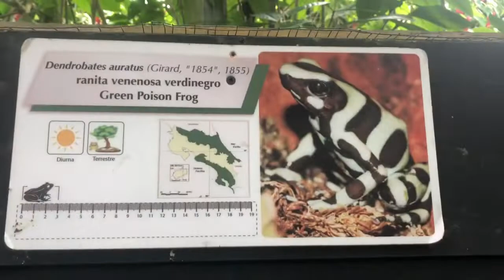Costa Rica Rainbow, Day 3 in Monteverde! Traveling as an Expat!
What an awesome Rainbow, Frog ponds, off roads and cervezas! Fun times as we travel through Costa Rica!